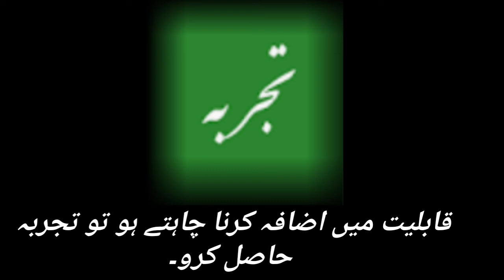Best motivational urdu quotes | Experience urdu quotes | inspirational urdu quotes | best Hindi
Best motivational urdu quotes | Experience urdu quotes | inspirational urdu quotes | best Hindi quotes |

Hi guys Inshallah I hope you are very good, today this video is made for those love urdu quotes,I hope this inspiring video inspires you.